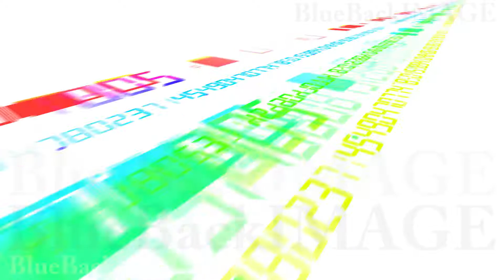データ ストリーム デジタル 情報 流れ ネットワーク テクノロジー Data Stream ST5 G1 HD